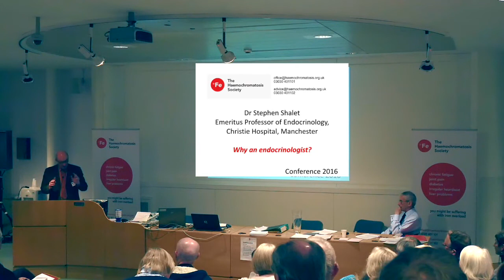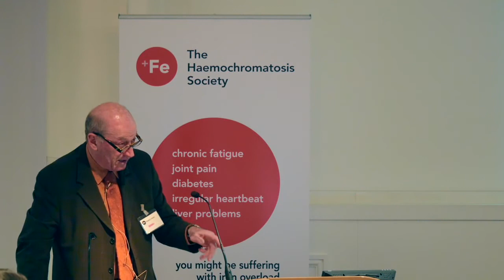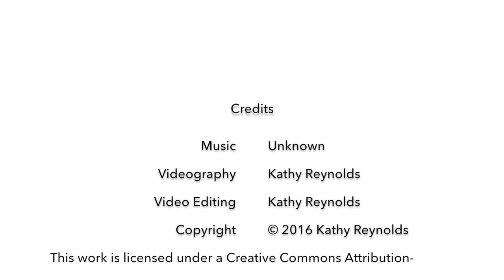The Haemochromatosis Society Conference 2016 (4) Prof Stephen Shalet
Professor Stephen Shalet discusses genetic haemochromatosis from an endocrinology perspective